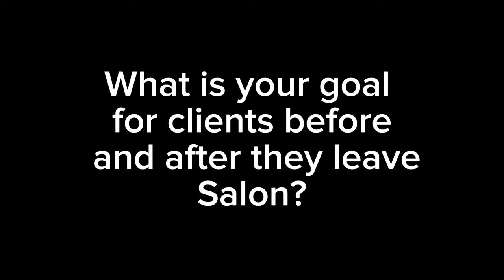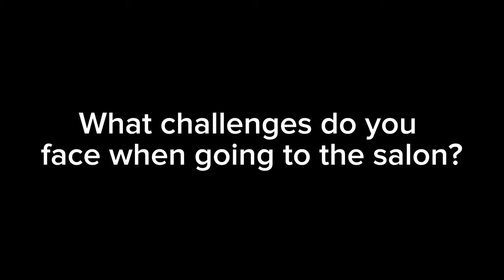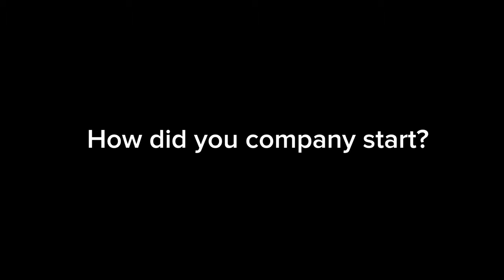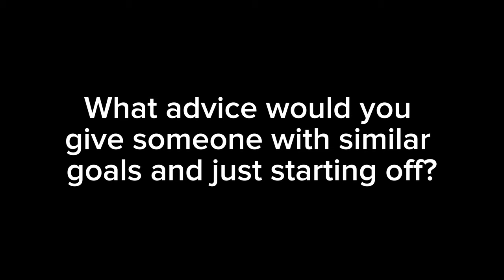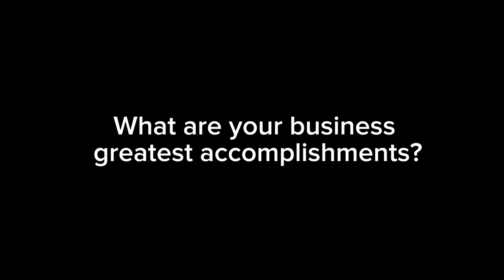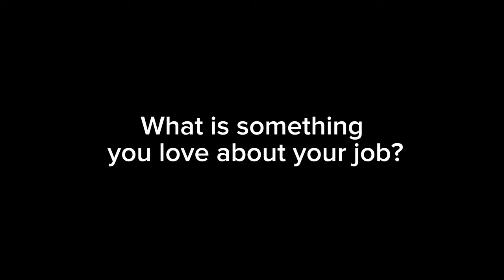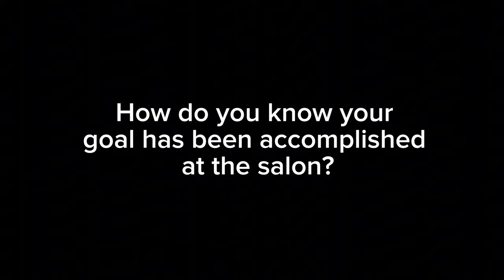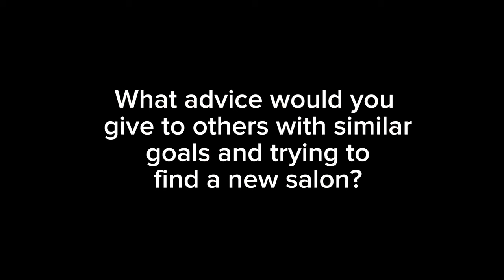B-roll for Beauty on your Fingertips a Mini Documentary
B-roll , questions ,and replies for the mini documentary " Beauty on your Fingertips".